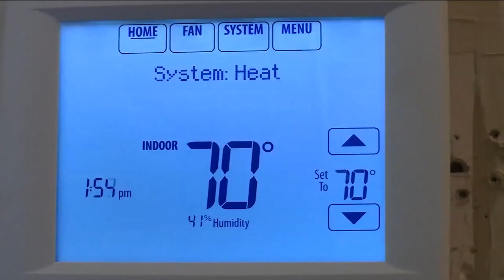Will your gas bill be cheaper this winter?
According to a Columbia Gas representative, natural gas production has been on the rise since the last half of 2022, with Europe finding different ways to source it.